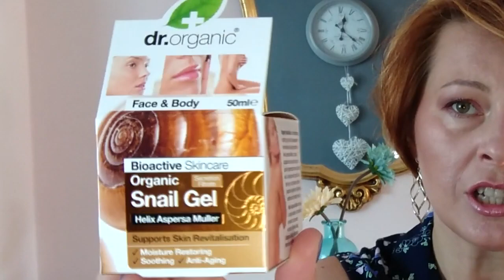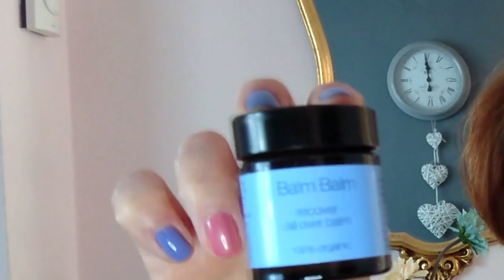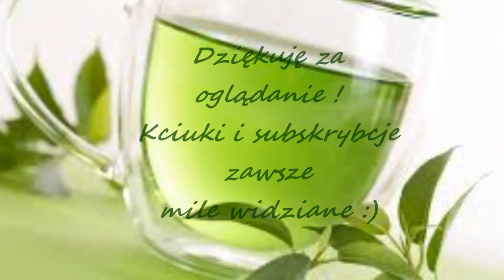ZAKUPY ★ NOWOŚCI ★ HAUL ★ Dr Organic, Innisfree, Yves Rocher i inne :)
Zapraszam serdecznie do kolejnego filmu, dzisiaj zakupy :)

DR ORGANIC Snail Gel
DR ORGANIC Aloe Vera Gel
DR ORGANIC Dead Sea Minerals Bio Plasma Mud Mask
JANE SCRIVNER Anti-ageing oil
YES TO Carrots Night Cream
PURITY Facial Wash
ROOTS & WINGS Gentle szampon i odżywka
ROOTS & WINGS Bath Soak Grapefruit and Mint
URBAN VEDA Purifying Body Lotion

Anti-age Global Serum
Evidence EDT
Hydra Vegetal 24h Rich Hydrating Cream, Tonik i maska do twarzy

Pozostałe:
INNISFREE Green Tea Balancing Lotion
GARNIER Ultimate Blend Maple Castor Oil szampon i odżywka
inne moje filmiki:
0statni ulubieńcy:

Agnieszka